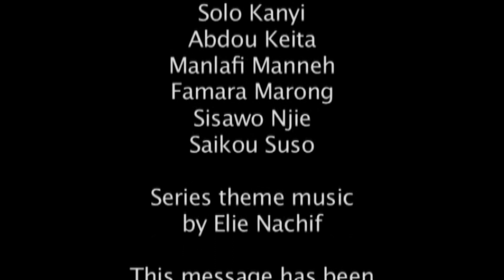Bolongdala Drama Group.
Circumcision